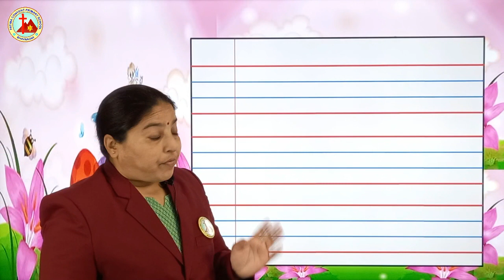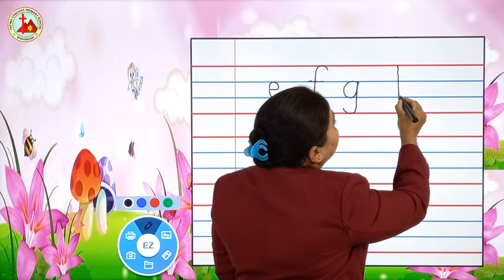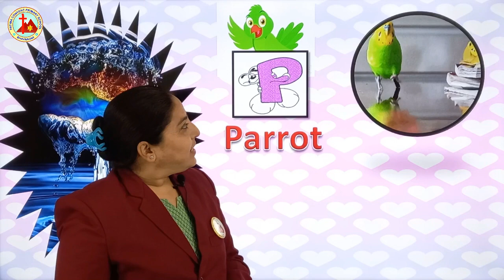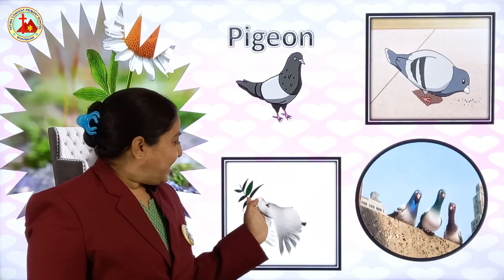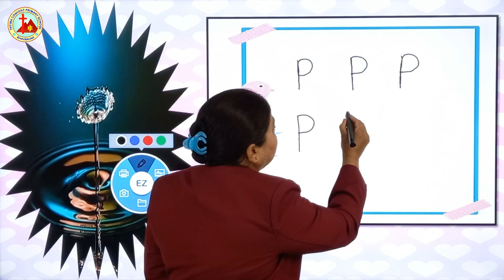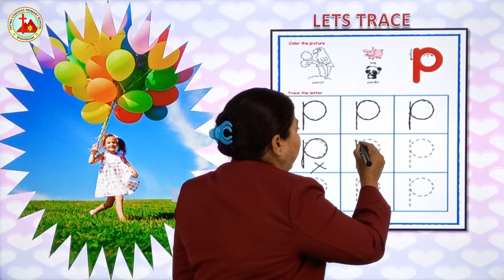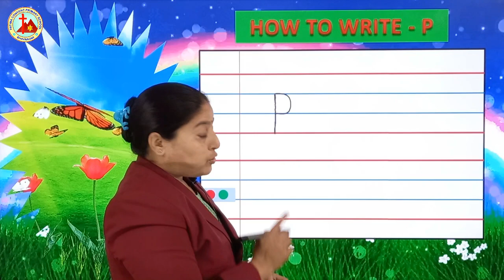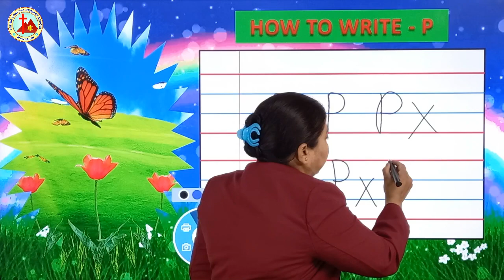English Writing l Nursery l Small letter p l E Learning l Mrs Rekha